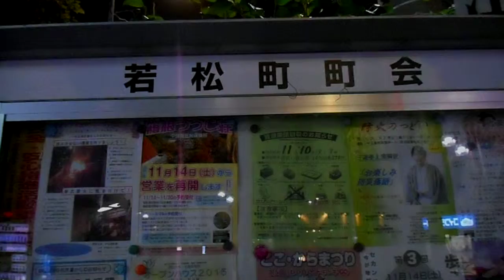DSCN0075糖尿病撲滅ブルーサークル・キャンペーン・ライトアップ20151112国立国際医療研究センター